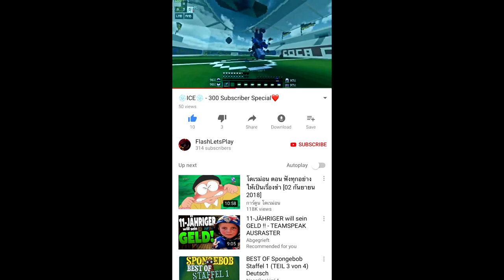FlashLetsPlay wenn es nur um Abos und likes geht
Mein Designer:
Schaut vorbei Designs sind echt gut!
Mein Equipment:
Mein Mikro: Rode NT1A
Mein Mischpult: Behringer Xenyx 802 USB
Miene Kopfhörer: AudioTechica ATH M50X
Mein Headset: Roccat Kave XTD[not in use]
Meine Tastatur: Logitech G420
Meine Maus: Logitech G502
Meine Maus: Razer Deathadder[Main]
Mein Schnittprogramm: Vegas 15 Pro Edit
Mein Aufnahme Programm: OBS Studio
Meine Mods:
Labymod V3:
Optifine
Direction HUD
ItemPhysics
Settings Profile Mod
RP24 Mod
Better Hat
Keystrokes V3
Demage Indicator
More Particles
CustomCrosshair
CWBW Mod
Batty`s Coordinates
_STschööö mit ÖÖÖÖÖ!